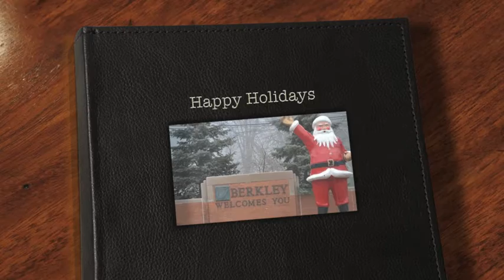Happy Holidays from The City of Berkley